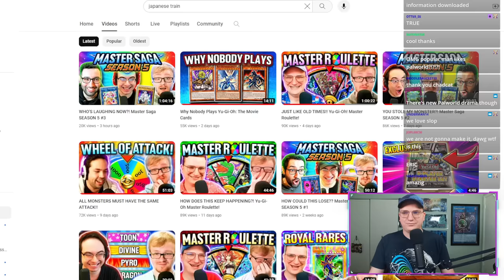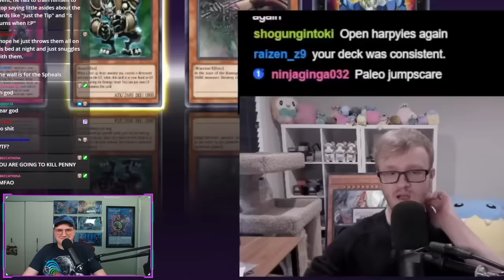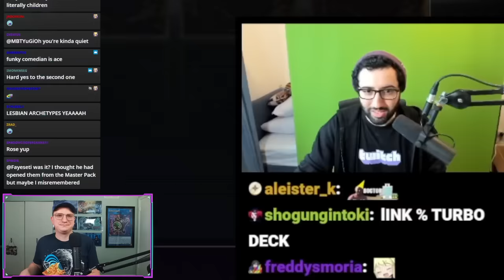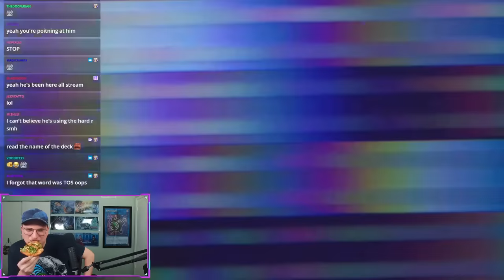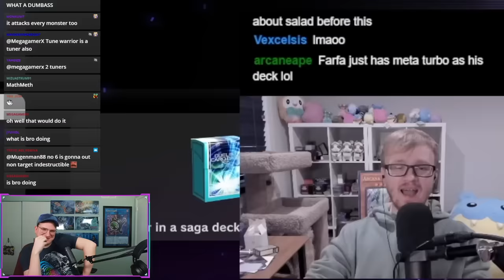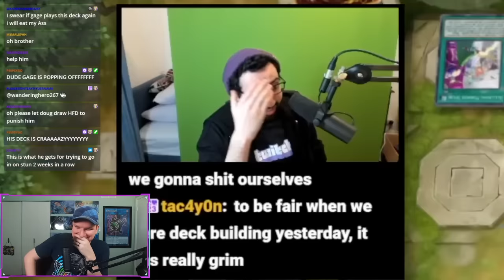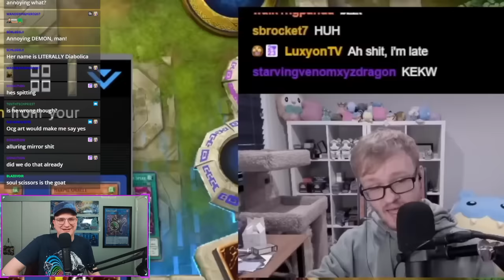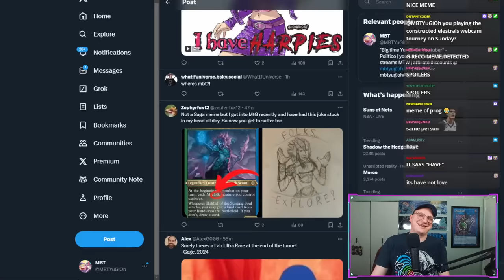MBTYuGiOh Reacts to YOU STOLE MY MONSTER?! Master Saga SEASON 5 #2 + BONUS MEMES